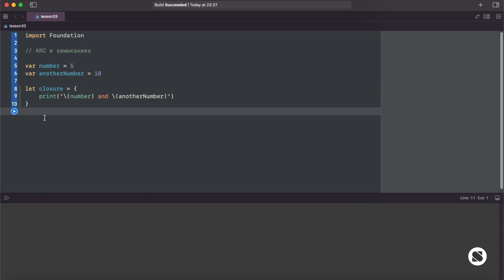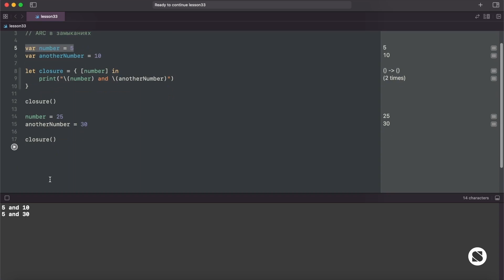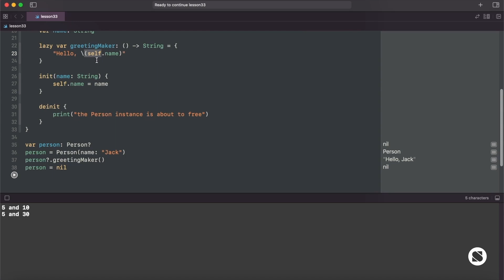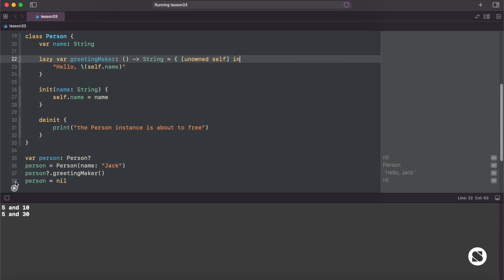33. ARC в замыканиях